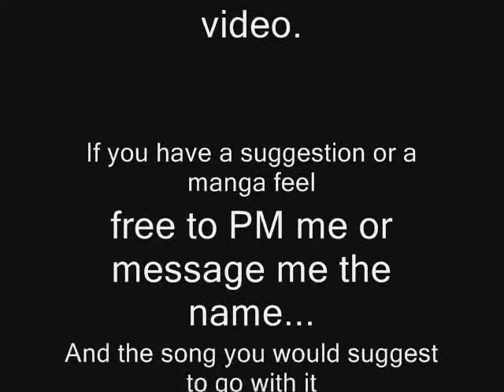666 Satan The Fallen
I was reading this funny manga for a while called 666 Satan, I really loved the characters and the plot and wanted to make a AMV about it, here i'll post a bio about it...Ruby Crescent is an ordinary girl, who likes to go out with boys and shop. Her life is changed dramatically when her father dies and she becomes a treasure hunter as he was. Her objective is to find O-Parts -- magical items hidden under the ground which grant people superhuman powers and can only be used by an O.P.T. (O-Part Tactician) or descendant of the Angel and Devil. She soon meets a mysterious boy named Jio who, due to having a dark, lonely past, seeks to conquer the world. Jio is hostile to her at first, but ends up travelling with Ruby as her bodyguard. When Ruby is attacked by an O.P.T. claiming to be Satan, Jio rushes to her rescue and a battle occurs. Initially they are on the losing side, but Jio releases his true power and is revealed to be not only an O.P.T., but the real Satan. Thus, the two continue to travel together in hopes of unlocking their pasts.

At first it was rather confsusing but I got used to it. ^_^

Song: Fallen by Franz Ferdinand
Ending song: Out fox the fox by Danny Kaye
Pictures: Onemanga.com